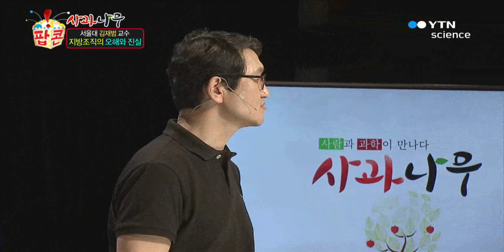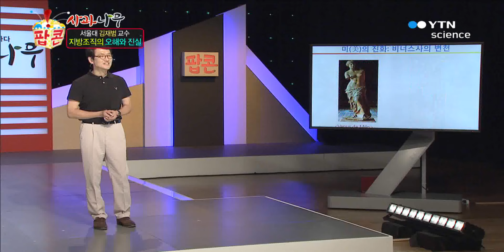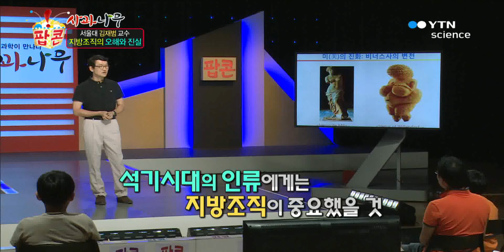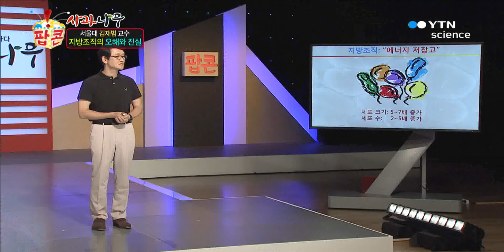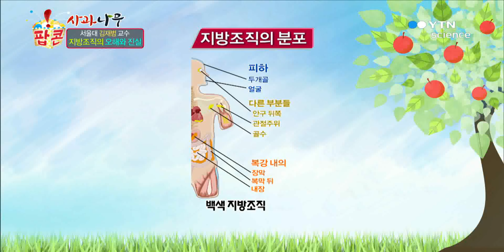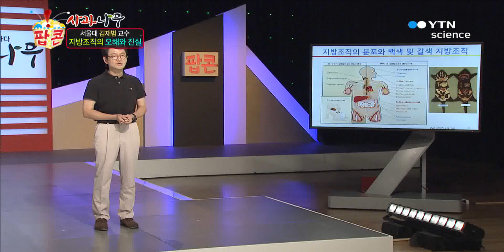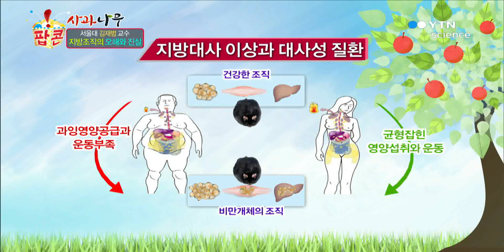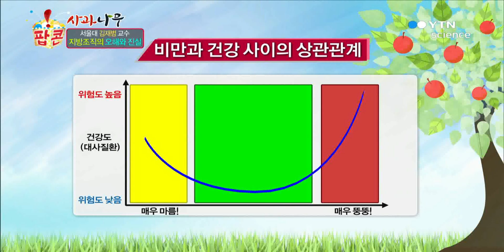사과나무 지방조직의 오해와 진실 김재범 서울대학교 생명과학부 교수